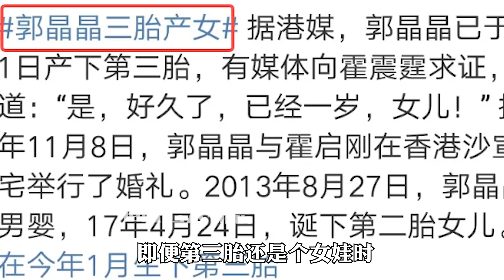“豪门阔太”郭晶晶：一个眼神曝光霍家地位，竟连夜搬出25亿豪宅